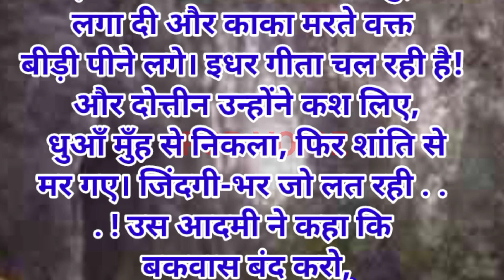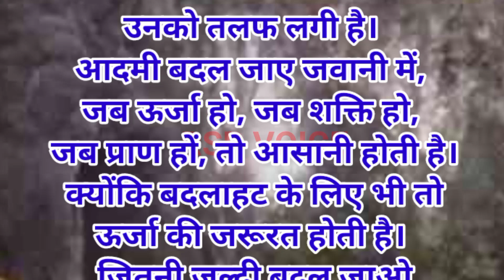जितनी जल्दी बदल जाओ उतना अच्छा|| motivational quotes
Rsp story
205
Likes
25,909
Views
23 Apr
2023
||Suvichar|| An emotional kahani Meri Patni Roj Meri Bahan ke Kamre Mein sone ke liye roti

Sarita kahaniyan
Madhulika Hindi kahani
suspense trailer
suspense kahani
Hindi kahani
Manohar kahani
Sarita kahani
 Laghu kathaen
 Jatak kathaen
 Shilpi Narayan Ji Ki Shiksha Parishad kahani
 Harish Rai Bacchan ki kahani